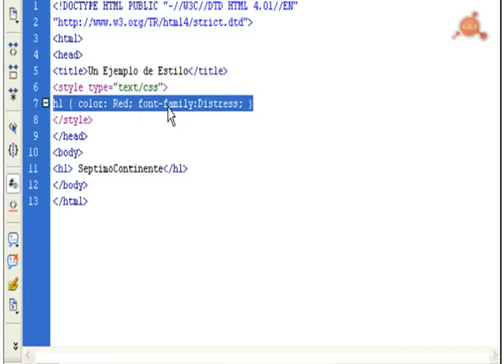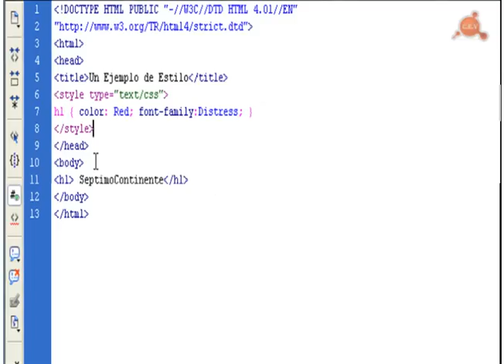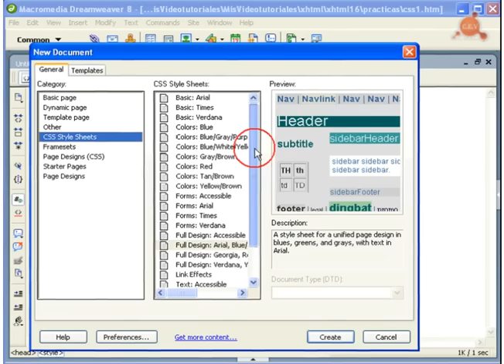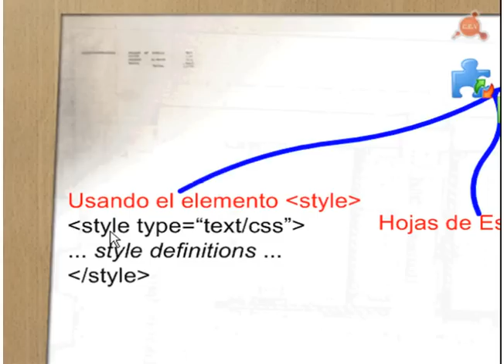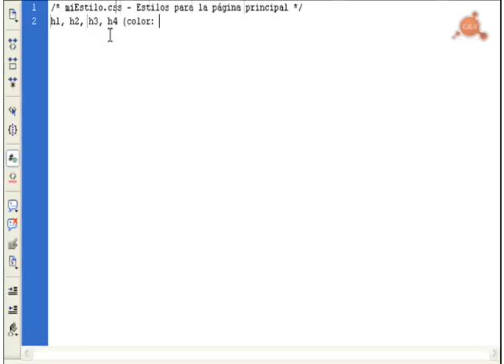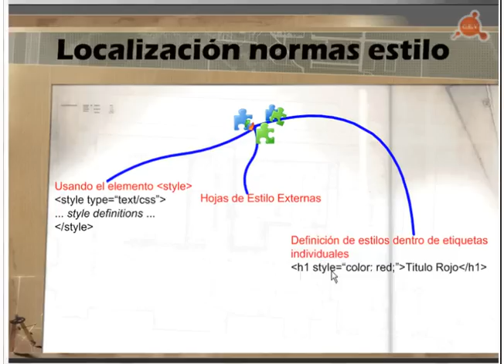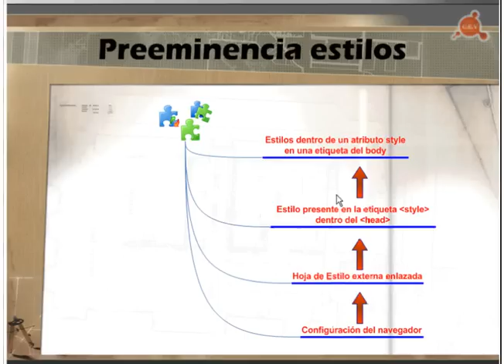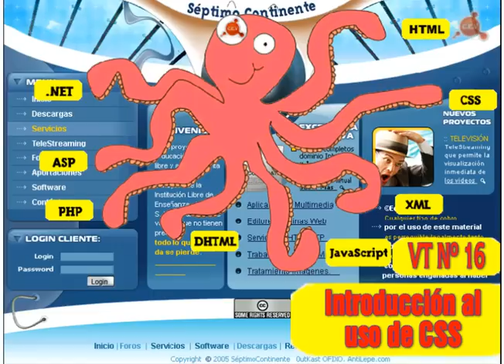16.- Curso XHTML. Introducción a CSS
VideoTutorial número 16 del curso de XHTML en el que empezamos la segunda parte del mismo dedicado a las Hojas de Estilo en Cascada, CSS. Empezamos con una Introducción: ¿Que es CSS?; Reglas de Estilo CSS; Localización de las reglas de Estilo; Usar el Elemento Style; Uso de Hojas de Estilo Externas; Uso del atributo Style dentro de etiquetas individuales; Entender el concepto de Estilo en Cascada; Superposiciones de Estilos. Son 55 minutos en 24 megas. Contiene los archivos de ejemplos usados en el Videotutorial.